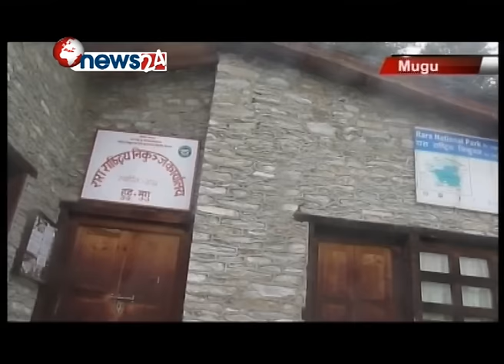आफ्नो सुन्दरताप्रति आफै लज्जाबोध गर्न बाध्य रारा- MAIN NEWS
प्रकृतिका अनुपम उपहारको रुपमा के छैन यो मुलुकसंग , सबैथोक छ र भए जति पनि सबै स्वर्गसरी छ । दुरदराजका मानिसहरुको मन लोभ्याउने मनमोहन दृश्यहरु यही धर्तीमा छ । तर भएर पनि केही नभए जस्तो अवस्थामा उभिन पुगेका मुलुकका धेरै प्राकृतिक उपहारहरु आफ्नो सौन्दर्यप्रति आफै लज्जाबोध गर्न बाध्य छ । यस्तै अवस्था छ , मुगुको मनमोहक रारा तालको पनि । राराको रौनक र रोमाञ्चक दृश्य हेर्न देश विदेशका हजारौ प्रकृतिप्रेमीहरु मुगु टेक्दै आएका छन् । राराको सौन्दर्यमा लुटपुटिन पल्केकाहरु बारम्बार त्यहाँ पुग्छन र पुग्न नसकेकाहरु पनि पुग्न पाऊँ भने कामना गर्छन । तर त्यहाँ पुग्ने पर्यटकहरुले भने विभिन्न खालको सास्ती खेप्दै आउनु परेको छ । पछिल्लो समयमा पर्यटकको चहलपहल बढेपछि यतिबेला सीमित अवास सुविधा र पूर्वाधार अभावमा त्यँहा पुग्ने थप समस्या झेल्नुपरको छ । तीन दशक लामो निर्माण अवधि पछि गत साउन ४ गते कालपत्रे भई रारा विमानस्थल नियमित संचालन भएपछि र २०६९ सालमा सदरमुकाम गमगढी राष्ट्रिय सडक संजालमा जोडिएसंगै रारा आउने आन्तरिक तथा बाह्य पर्यटकहरुको संख्या हवात्तै बढेपनि पर्यटकहरुलाई आवास लगायतका पुर्वाधार रारामा उपलब्ध नहँुदा भने रारा बसाई कष्टकर हुने गरेको छ । जस्ले त्यहाँको मिठासमा तीतोपना भर्दै आएको छ । तर रारा पुगेका साहित्यकार युवराज नयाँघरे रारालाई चुम्न पाउँदा खुशीको सिमा नै नरहेको बताए । रारातालमा पुग्ने उच्च पदस्थ राजनीतिज्ञ तथा सरकारी कर्मचारीहरुमा रारामा पुग्ने वित्तिकै यसको विकास र स्थानीय जनताका बारे ठुला ठुला आश्वाशन दिएर फर्कने गरे पनि यो क्षेत्रको सर्वोपरि विकास हुन सकेको छैन । राज्यले रारालाई धार्मिक,खेल र प्राकृतिक पर्यटनको रुपमा विकास गरी सोही अनुसारका पुर्वाधारको विकास गर्न एक ठोस गुरु योजना बनाएर कार्य थालनी गर्ने हो भने रारामा आन्तरिक तथा बाह्य पर्यटकको ओईरो लाग्ने सम्भावना आफुले देखेको पर्यटन तथा नागरिक उड्डयन मन्त्रालयका लेखा अधिकृत रामनाथ ज्ञवाली बताउछन् ।कर्णाली विकास आयोगका पुर्व सदस्य दीपक बहादुर बुढाले देशमा प्राकृतिक सम्पदाको विकासमा राज्य तथा स्थानीय जनता लाग्ने हो भने देशको विकासमा टेवा पुग्ने बताए ।